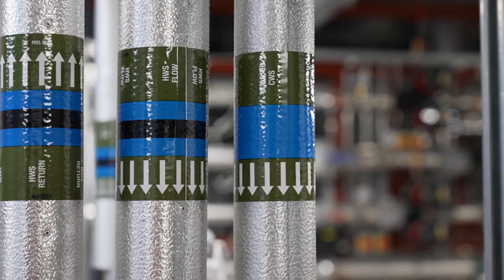DHL Supply Chain | Future-Proofing the Supply Chain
We’re partnered with ITN Productions Industry News to be featured in their programme Future-Proofing the Supply Chain for CIPS - The Chartered Institute of Procurement & Supply. The programme features key industry interviews and news-style reports along with sponsored editorial profiles. To find out more about our people and our sustainability and innovation agenda, visit our DHL&Me page: